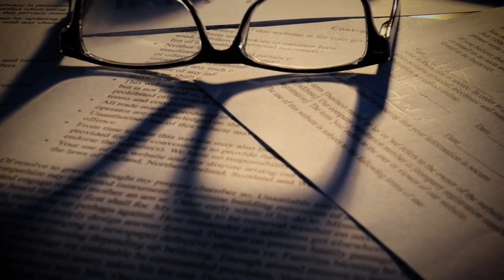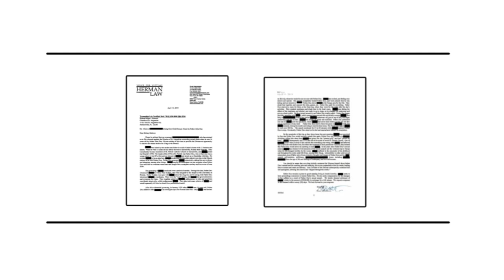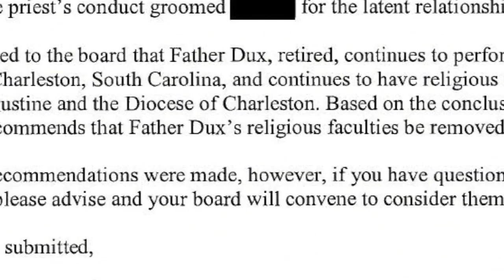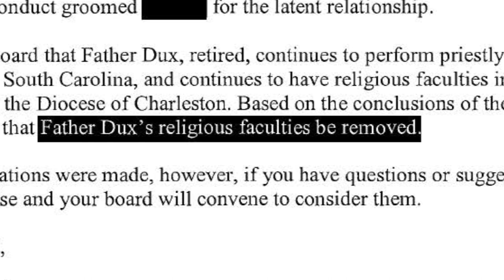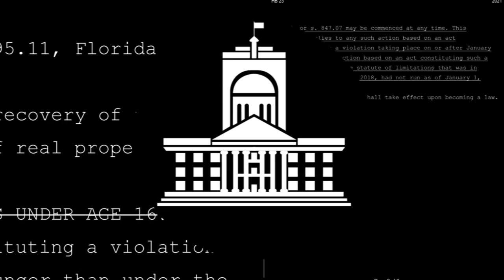Former altar boy says he was sexually assaulted by former priest